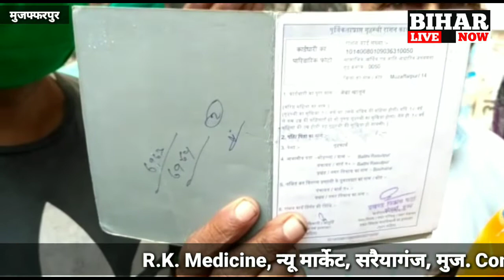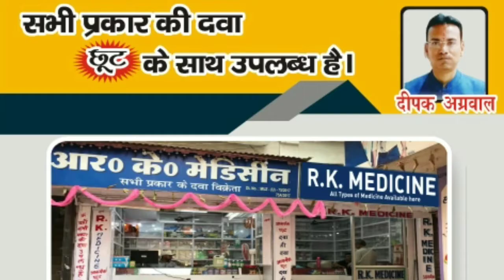मुजफ्फरपुर बोचहां में डीलर की मनमानी के कारण ग्रामीणों को नहीं मिलता है अनाज